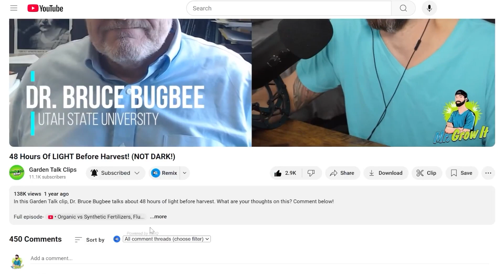Is pH Drift Normal? Here’s the Truth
In this Garden Talk clip, Daniel Wilson talks about pH drift. What are your thoughts on this?